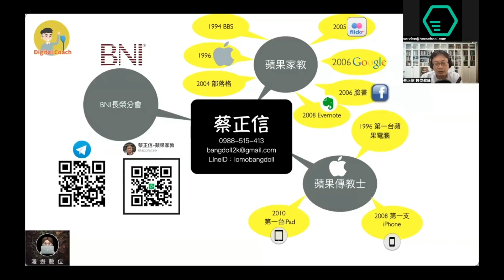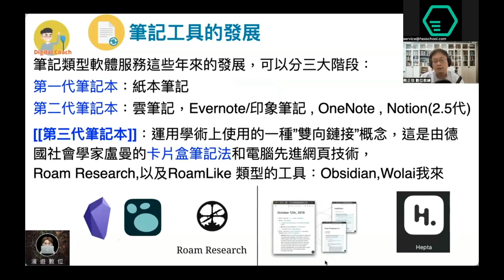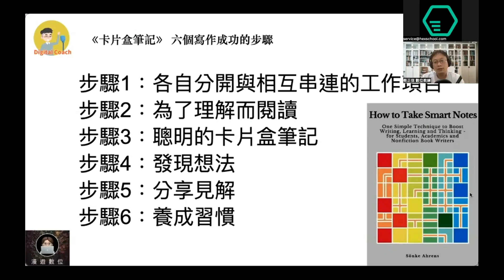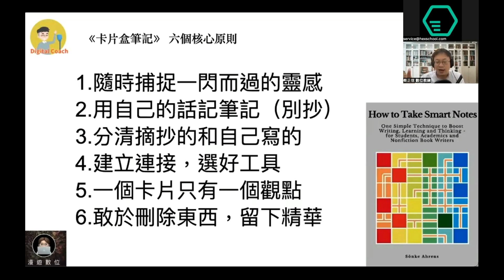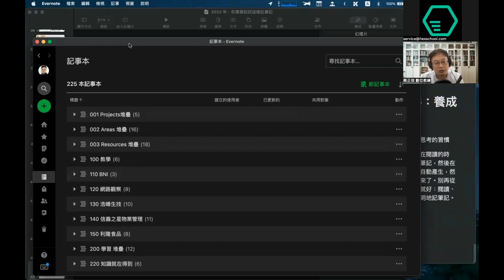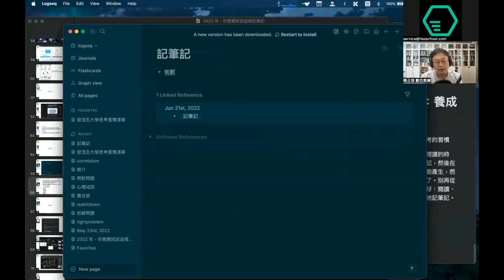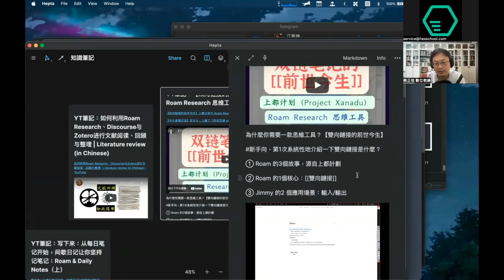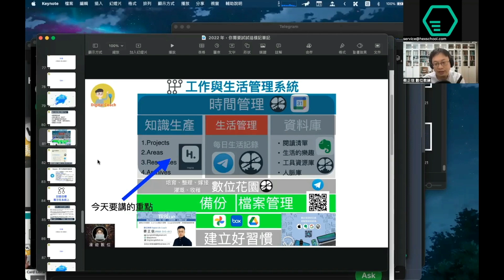「大神來六角」2022 年，你需要試試這樣記筆記